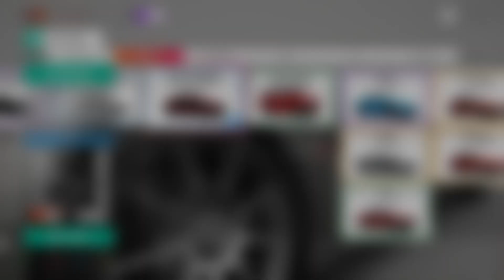Forza Horizon 4 - Driving my new Infiniti